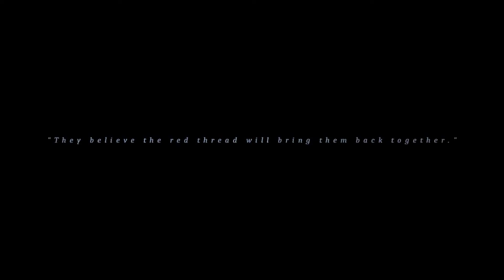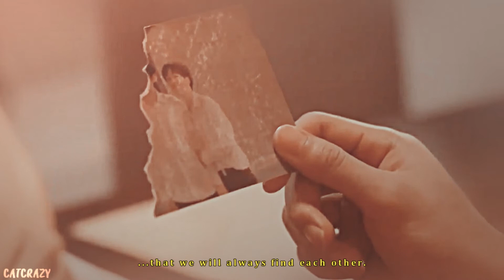Until We Meet Again || ❝In another life❞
Heyy! Yes it's me CatCrazy. This will be my new channel for TV series, yeah mostly Kdramas and non-english series, but any kind really, just whatever I feel like editing.
Song: The One That Got Away - Katy Perry (Cover by Brielle Von Hugel)
TV Series: Until we meet again
Color: Coloring #19 by xMysticFlame
Inazuma account: @ThunderLeoX
Stan account (kpop): @CatHoneyX